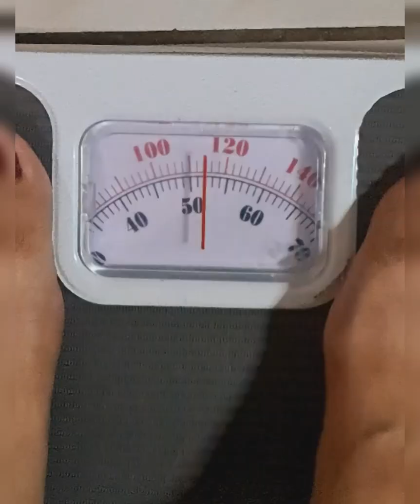June 30,2022 End of my 1 month & 1WEEK lowcarb...❤️❤️❤️